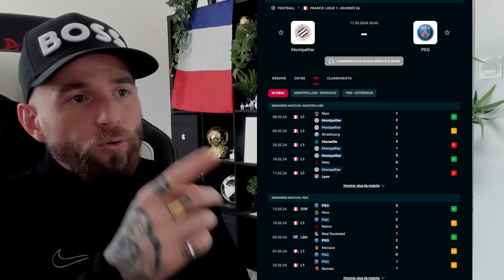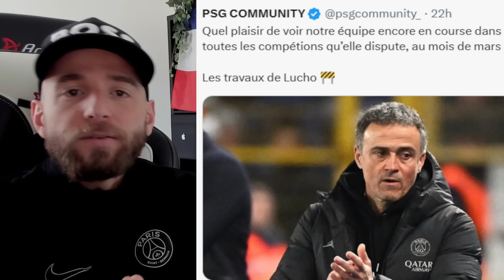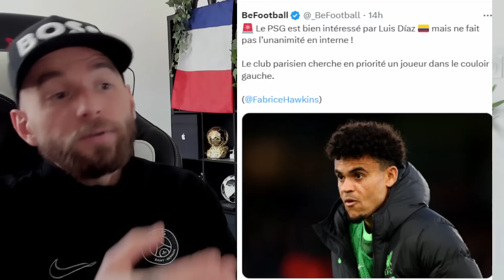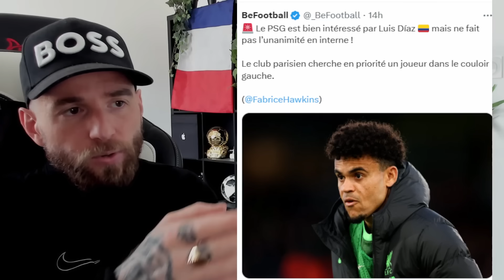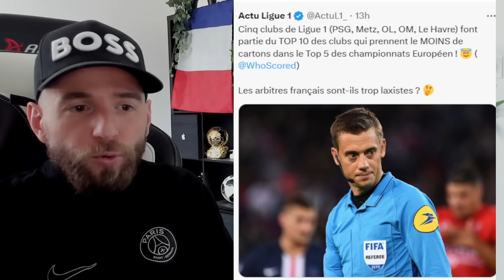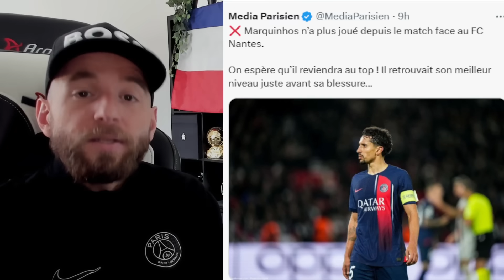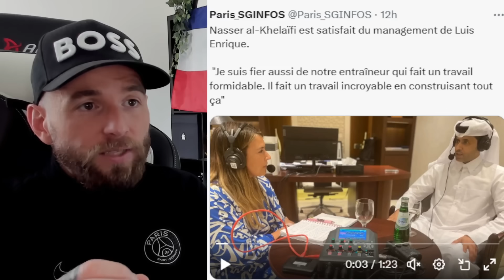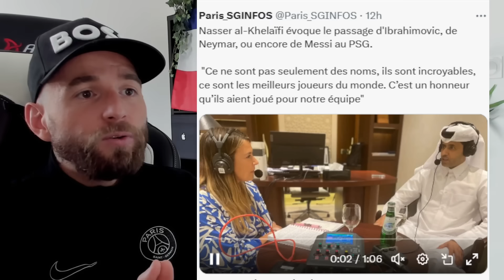LE PSG EST PRÊT A FAIRE UNE ÉNORME OFFRE POUR RASHFORD ! / KOLO MUANI A PRIS UNE DÉCISION !